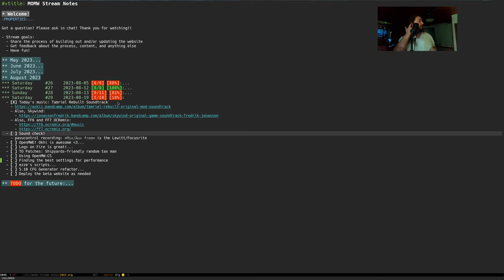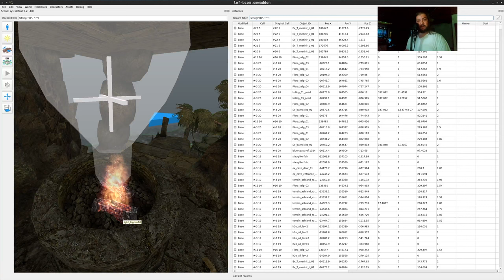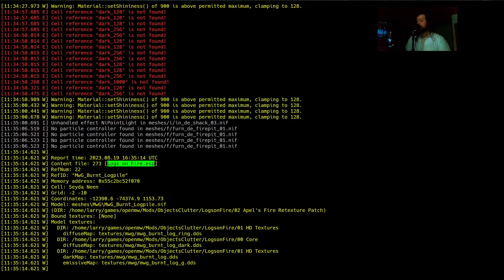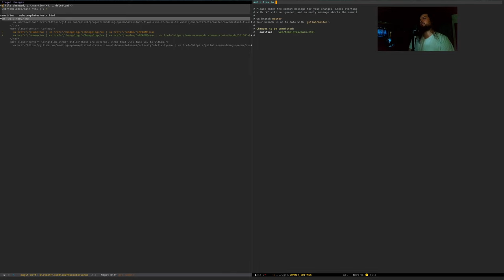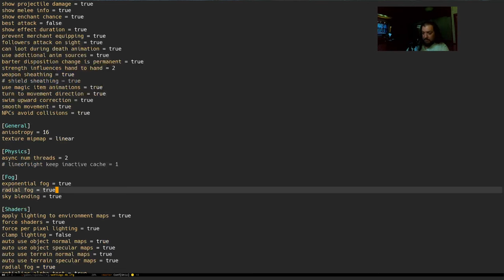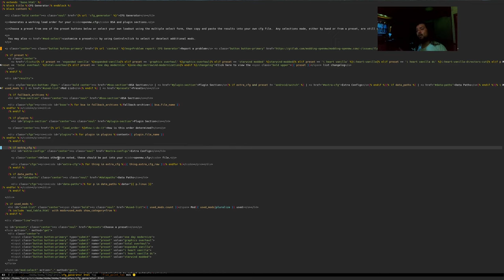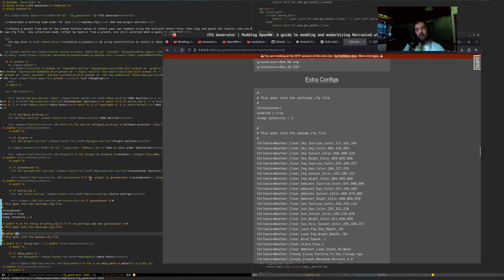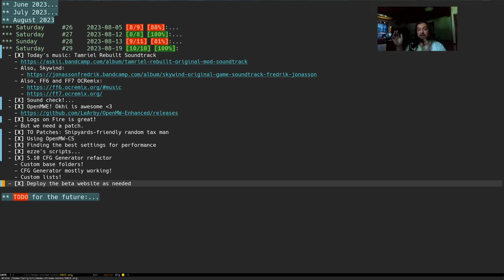Let's update Modding-OpenMW.com! #29 2023-08-19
On today's stream we began with a look at Okhi's excellent Wabbajack mod list OpenMW Enhanced! A great new way for users to easily jump into the Total Overhaul mod list.

From there we took a rather deep dive into using OpenMW-CS for various editing and patching tasks. We took a couple stabs at patching out some floating logs but couldn't quite narrow down a delete on the right instance of the logs. After the CS deep dive I had a discussion about optimal settings for performance, along with an attempt to share gameplay on my Steam Deck.

We wrapped up the stream by jumping into the website code to finish work on the CFG Generator itself. We added the groundcover and extra cfg sections.

Happy Modding!

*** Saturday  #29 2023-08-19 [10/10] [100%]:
  - [X] Today's music: Tamriel Rebuilt Soundtrack
  - [X] OpenMWE! Okhi is awesome 3
  - [X] Logs on Fire is great!
    - But we need a patch.
  - [X] TO Patches: Shipyards-friendly random tax man
  - [X] Using OpenMW-CS
  - [X] Finding the best settings for performance
  - [X] ezze's scripts
  - [X] 5.10 CFG Generator refactor
    - Custom base folders!
    - CFG Generator mostly working!
    - Custom lists!